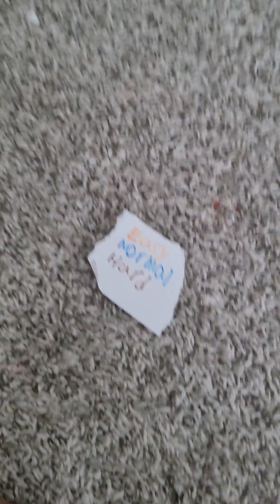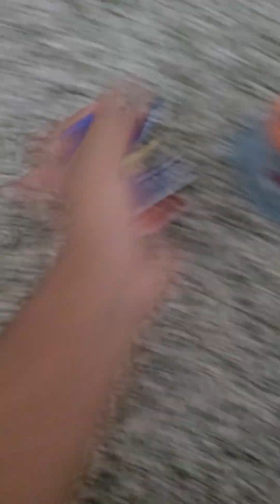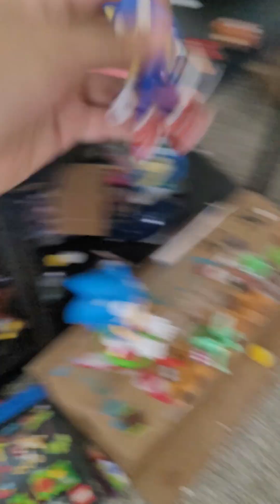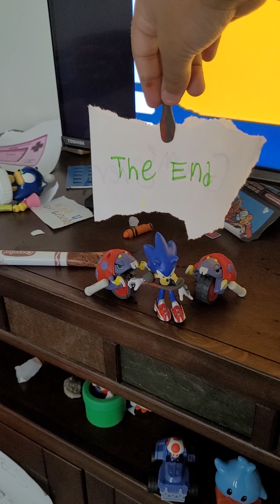prime sonic vs people (Full Walkthrough)